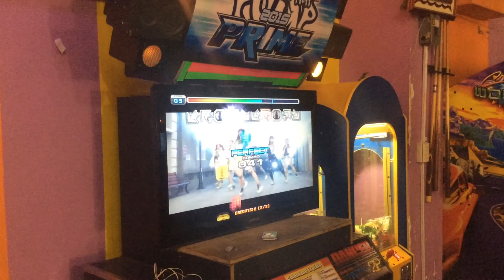PIU PRIME 2015 - Hate Don't Hate/ Dalshabet - D16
Player: Tavo